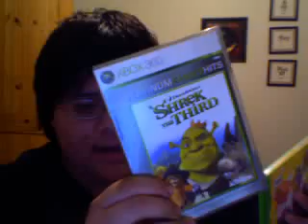Samuel's rambles #4: contests, vista sucks, ps3 reviews,RE5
SamueltehG33k's QuickCapture Video - March 10, 2009, 09:19 PM